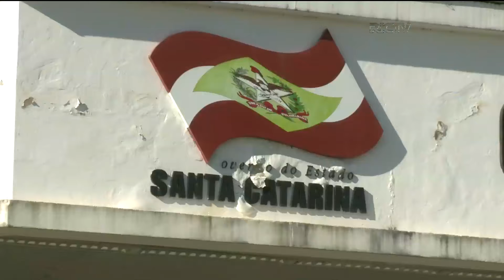Câmara aprova projeto de renegociação da dívida dos Estados com a União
Depois de muita negociação, e protestos, a Câmara dos Deputados aprovou o projeto de renegociação da dívida dos Estados com a União. O Governo Federal teve que ceder em alguns pontos da proposta  assim, os Estados ganham fôlego para equilibrar as contas.